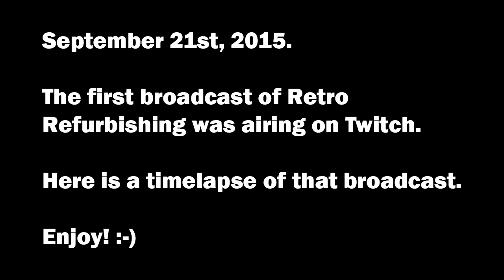First Retro Refurbishing Broadcast Timelapse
My very first attempt at delivering a proper broadcast on Twitch.

Twitch.tv/Slashbite
Twitter.com/SlashbiteCOM